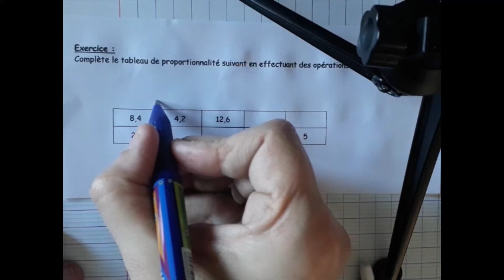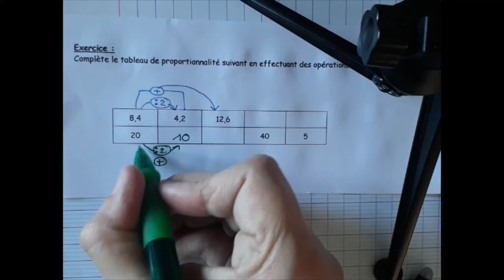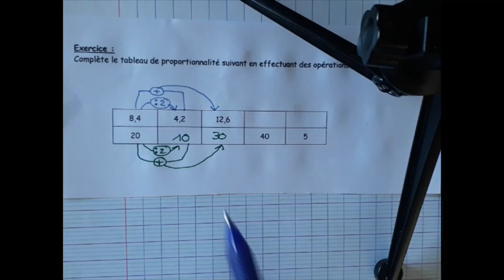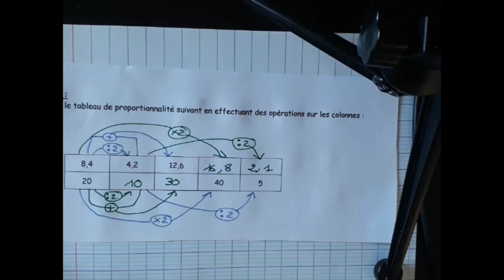Méthodes pour compléter un tableau de proportionnalité en utilisant les opérations sur les colonnes